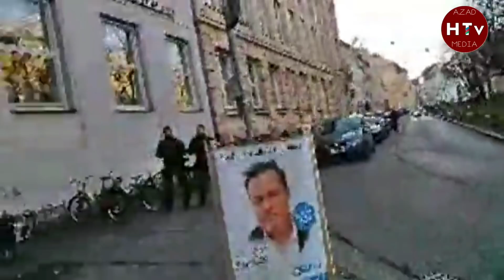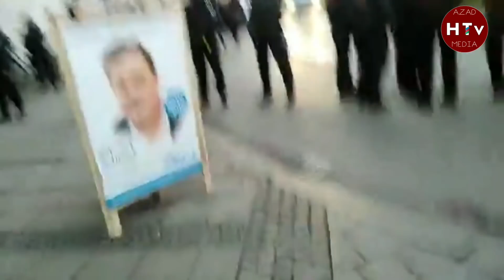İlham Əliyevin peçinə odun qoyan Mühacirlər, eşq olsun sizlərə.